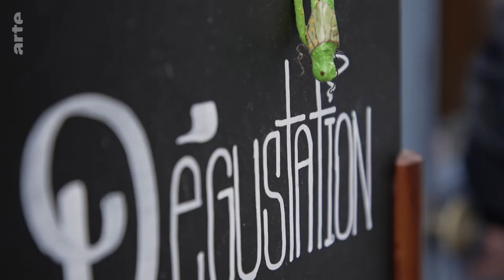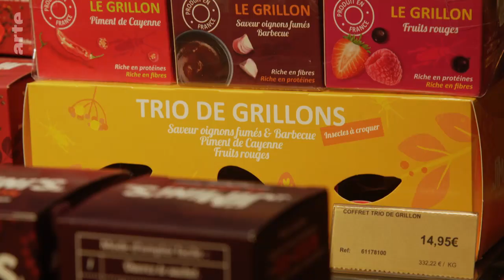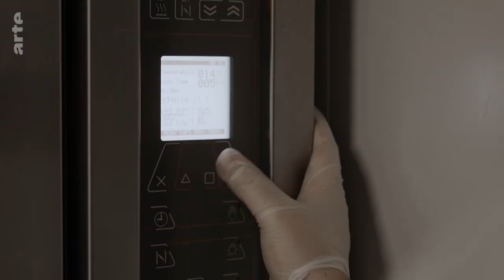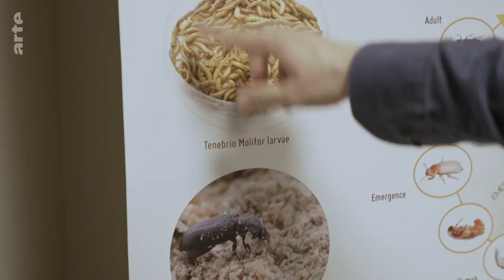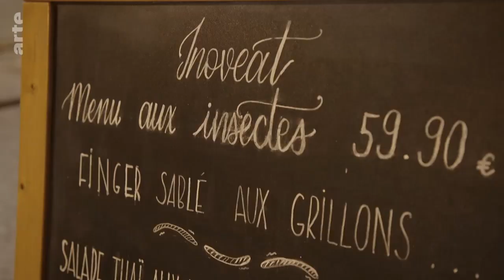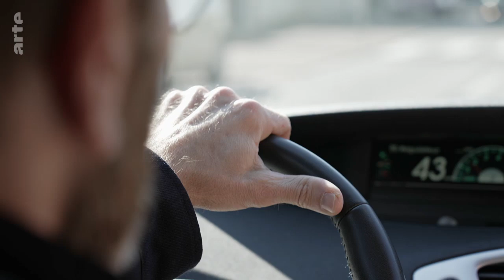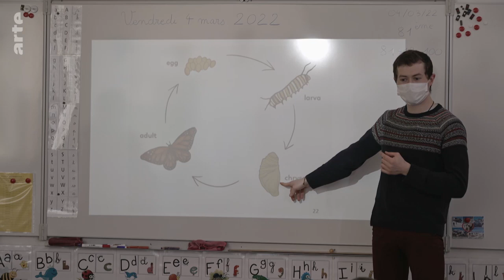ARTE Regards: Des insectes au menu (2022)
C’est une nouvelle tendance qui pourrait bien révolutionner nos habitudes alimentaires. Car la France propose aujourd’hui, elle aussi, des insectes au menu. On en vend déjà pour agrémenter les plats ou pour grignoter à l’apéro. Des chefs commencent même à ajouter aux menus de leur restaurant des petites bêtes toutes issues d’élevages ultramodernes.

Micronutris est depuis 2011 le leader européen de l’alimentation humaine à base d’insectes. Basée à Toulouse, l’entreprise qui a déjà conquis des professionnels de la restauration, se tourne aujourd’hui directement vers les consommateurs et vers la grande distribution pour proposer des produits de plus en plus variés.